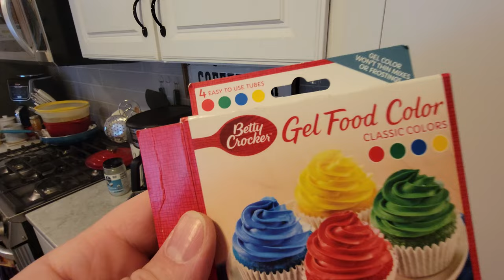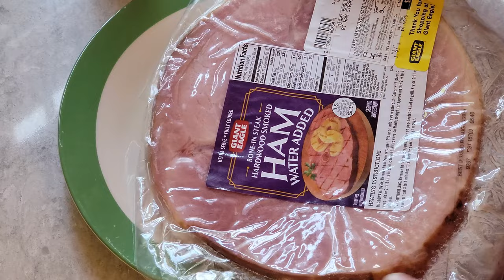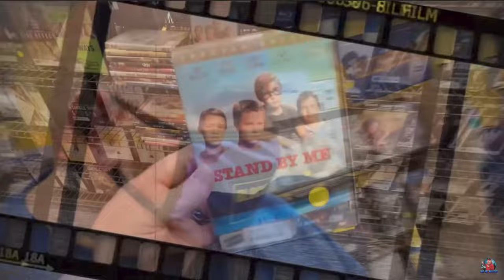GREEN EGGS and HAM with THE CAT IN THE HAT ! SATURDAY NIGHT SNACK AND A MOVIE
YES! Tonight we are watching The Cat In The Hat with Mike Myers, and making green eggs and ham!